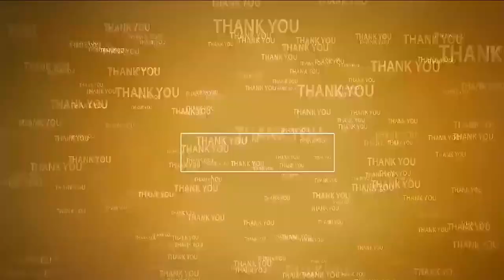సంగంలో బైక్‌లు వేలం | Police auction Two wheelers | Sangam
- 48వేల 270 రూపాయ‌లు ప్ర‌భుత్వానికి ఆదాయం